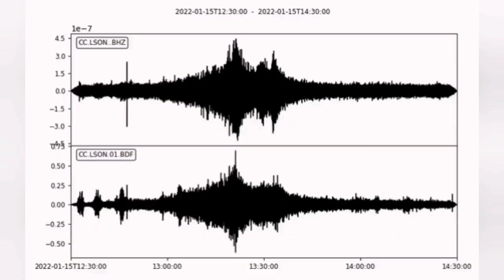Earth Ringing Like A Church Bell: Shock Waves Of Honga Tonga Volcano Travelled Around The World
Most recent Eruption Of Honga Tonga Volcano in January 2022 generated a tsunami that reached as far as the coasts of Japan and of the Americas and a volcanic plume that reached 58 km (36 mi) into the mesosphere. Preliminary data indicates that the event was probably the largest volcanic eruption in the world since the 1991 eruption of Mount Pinatubo. Hunga Tonga–Hunga Ha'apai likely had a previous major explosive eruption in the late 11th or early 12th century (possibly in 1108). Several known historical eruptions occurred in 1912, 1937, 1988, 2009, 2014–15 and 2021–22.